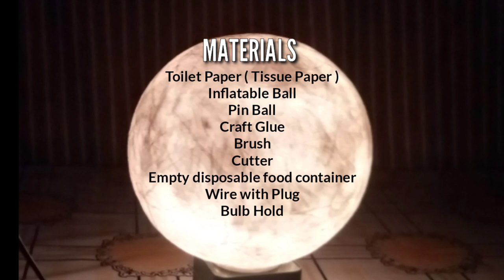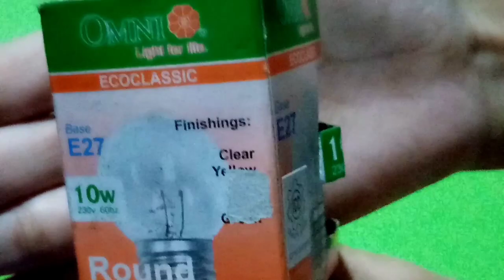DIY "MOON LAMP" 2020 | By AREAN BRILLIANT IDEAS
"Live by the Sun, Love by the Moon"

In this video i will show you how to make Moon Lamp at Home using Tissue Paper. 🌚  It's very easy. ☺️ Hope you will enjoy! 😊 Godbless and Take Care Always. 😘💕

MATERIAL USED:
Toilet Paper ( Tissue Paper)
Inflatable Ball
Craft Glue
Brush
Cutter
Empty Dispossable food container
Wire with Plug
Bulb Holder
Round Bulb
Watch Box

No Copyright

Provided By UmbrTone No Copyright

No Copyright

No Copyright

No Copyright